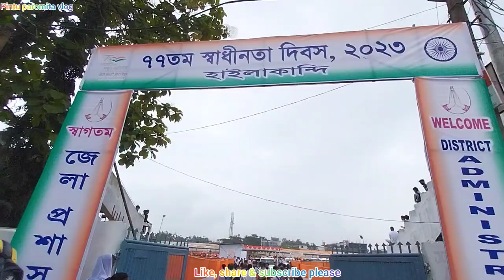HAILAKANDI INDEPENDENCE DAY 2023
hailakandi rally
hailakandi rally today
hailakandi Bharat maata rally today
Bharat maata Puja hailakandi 2023
15 August special video
15 August rally today
independence day 2023
independence day rally in hailakandi 2023